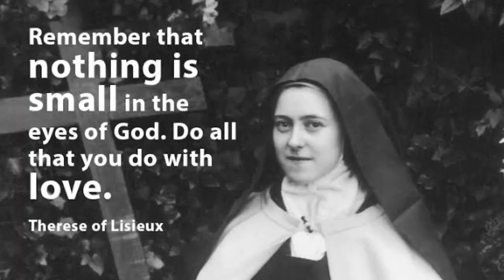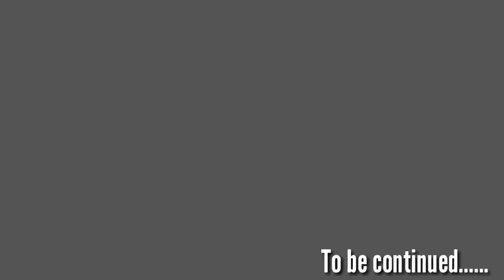A Journey With Little Flower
A Journey With Little Flower Ep-04